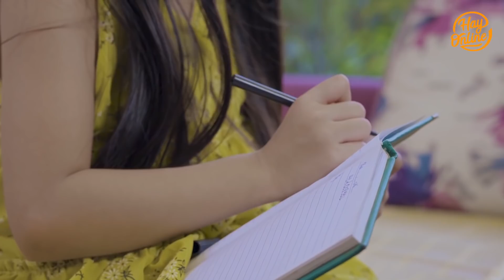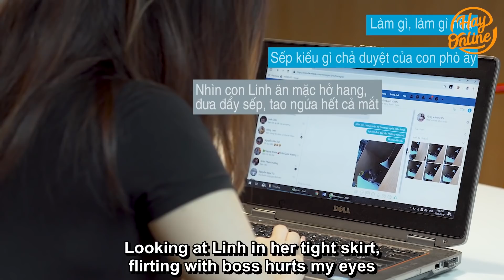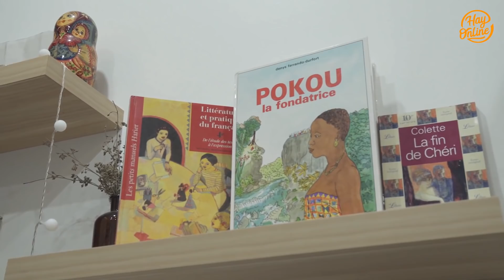Bị Tên Sở Khanh Cắm Sừng Cô Gái Lột Xác Khiến Đôi Gian Phụ Ngã Ngửa | Bài Học Cuộc Sống Phần 3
Kẻ dùng tình cảm của người khác để trêu đùa thì không xứng đáng có được hạnh phúc.
Bạn đã xem hết link phim hot nhất của chúng mình chưa, click ngay nhé: